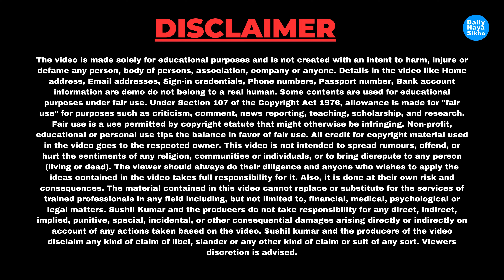यूपी पुलिस भर्ती 2024 : आय, निवास और जाति प्रमाण पत्र को लेकर योगी सरकार का बड़ा फैसला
यूपी पुलिस भर्ती 2024 : आय, निवास और जाति प्रमाण पत्र को लेकर योगी सरकार का बड़ा फैसला @Daily Naya Sikho @डेलीनयासीखो